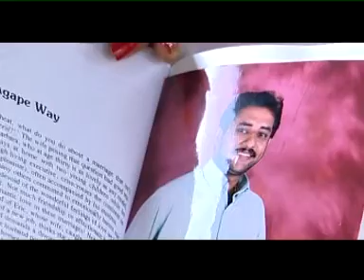ALBUM SONG -YEE PRENAYATHEARATHU